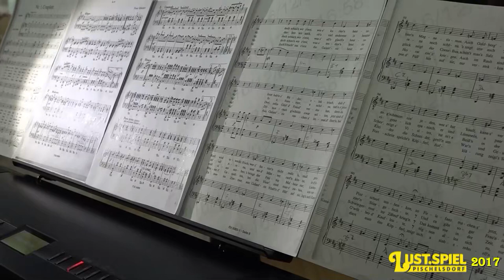Nestroy KAMPL ODER DIE MILLIONENERBIN UND DIE NÄHERIN Posse mit Gesang Lust.Spiel Pischelsdof HD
KAMPL ODER DIE MILLIONENERBIN UND DIE NÄHERIN Posse mit Gesang Lust.Spiel Pischelsdof
Kamera: Johnny Kicker
Inhalt
Dr. Kampl ist ein etwas nachlässiger und vor allem eigensinnig praktizierender Landarzt und ist nie um eine Ausrede verlegen. Eines Tages schneit völlig überraschend sein Freund aus Jugendtagen, Baron Felsbach, zusammen mit einem unbekannten „Badearzt“ namens Dr. Muschl herein, um ihn an eine gemeinsam verübte 16 Jahre zurückliegende Tat zu erinnern: Felsbach glaubte, seine zweite Tochter MARIANNE wäre das Kind eines Geliebten seiner Frau, und wollte es loswerden. Er bot Kampl viel Geld dafür, es bei sich als Findelkind aufzunehmen, und einen plötzlichen Tod des Kindes vorzutäuschen. Darauf verschwand Felsbach spurlos und ließ seine Frau mit der älteren Tochter PAULINE allein zurück. Nun – nachdem 16 Jahre vergangen sind – erfährt Felsbach vom Badearzt, dass seine Frau verstarb und PAULINE, die ältere Tochter, nun zur reichsten Erbin Europas geworden ist. Noch auf dem Sterbebett beteuerte Felsbachs Frau in Anwesenheit jenes Badearztes ihre Unschuld. Felsbach ist sich nun sicher, dass er im Unrecht war, und fordert die verstoßene Tochter von Dr. Kampl voller Reue zurück. Aber Kampl – auf Kinder nicht gefasst – schickte damals seine Ehefrau mit Kind und Geld zu entlegenen Verwandten, doch sie ging nicht dorthin, kam auch nicht wieder und verschwand spurlos mit Kind und Geld.

Die Millionenerbin in den Fängen von geldgierigen Brautwerbern, die gesuchte jüngere Tochter verschwunden – Dr. Kampl entscheidet kurzerhand, die Sache selbst in die Hand zu nehmen, sich als „Badearzt“ Dr. Muschl auszugeben, um beide zu retten.

Kamera: Johnny Kicker